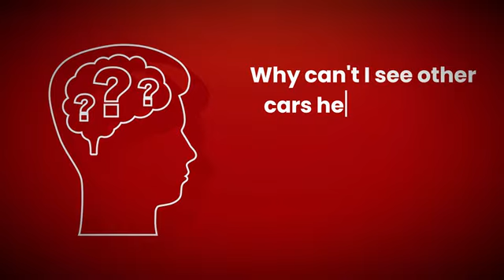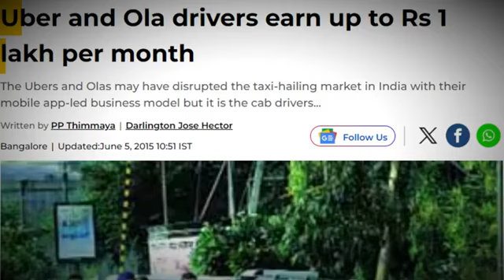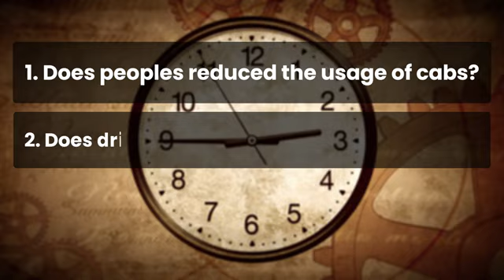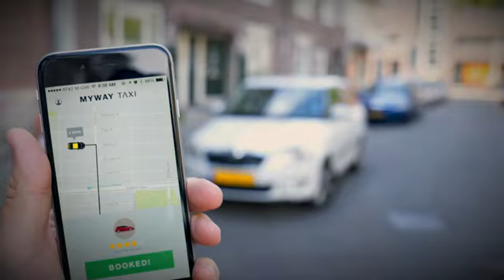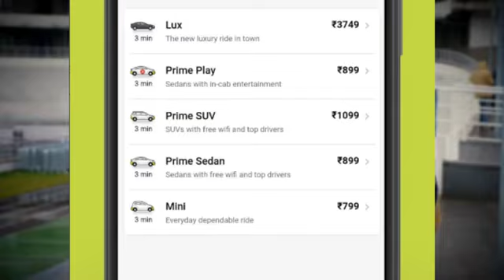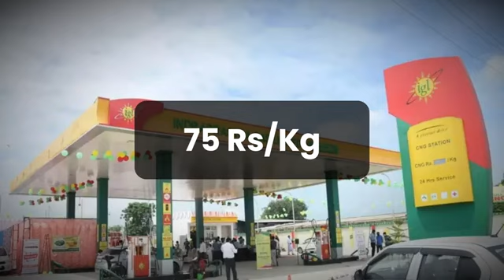Why every Taxi Driver Choose Swift DZIRE over Others?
The Indian taxi market is growing rapidly, with a duopoly dominated by Ola and Uber. Similarly, there is one car that has captured a significant share of the cab industry: the Maruti Suzuki Swift Dzire.

But why do so many taxi drivers choose the Dzire over other cars? In this video, we'll explore the reasons behind this choice in detail.